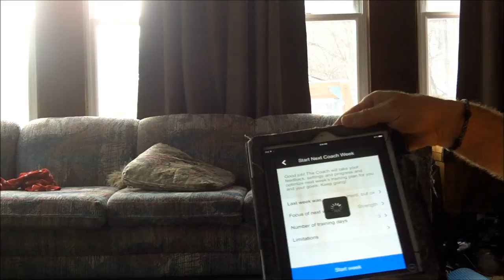Freeletics --- Aphrodite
I started doing freeletics again.  This is my last workout of the week.  I am using these workouts to supplement my running workouts.